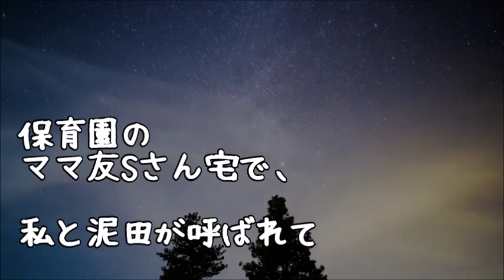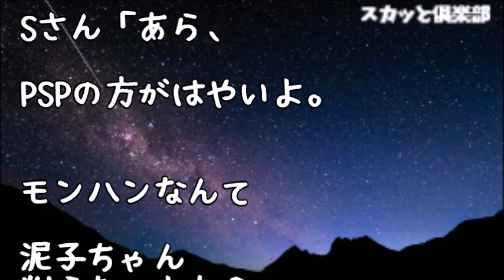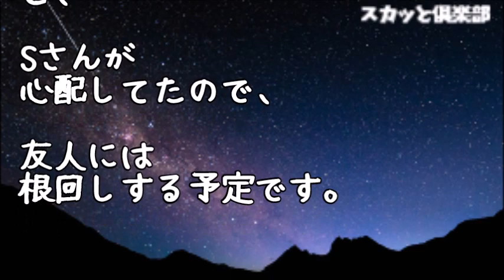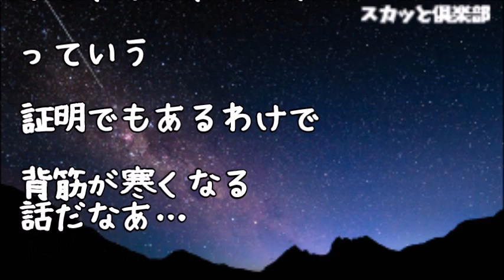【修羅場】ママ友宅で家主がトイレに立った途端、家中を物色する泥ママ親子！私「やめなさいよ！泥棒！」泥「いいからいいから♪どれもらおうかなー？」何？本当に人なの？言葉通じてる？そこへ家主が戻ってきて…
【修羅場】娘が２歳の時に不倫され離婚した元妻が他界･･･元義両親「お願いだから一度来てくれ」→元義実家を訪れてみたら･･･

【修羅場】転勤族の叔父が3年放置した家に帰宅すると…叔父「ん？３年放置にしては小綺麗で埃も無いなあ？」すると…叔父嫁「きゃあああ！」

【修羅場】盗まれた車で人身事故を起こされた→ショックで倒れ救急車で運ばれた私に、泥ママ「被害届取り下げろ！」職場の上司「被害者に謝れ」私「ハァ？」→騒動が私の会社にまで飛び火して…

家に帰ると荒らされた形跡が…部屋に仕掛けたカメラを警察と確認すると、そこに映っていたのは何と姉の泥姿だった！！！→結果ｗｗｗ【修羅場】

【修羅場】私の旦那の職業知った近所のキチママ　キチ「実家で土地を買うから家を建てて！100万あれば十分でしょ」私「…」旦那に相談した結果

●引用元
▽記事